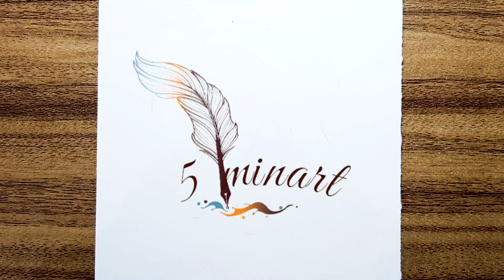EASY DRAWING | Learn How to Draw Cute Egg for breakfast ( step by step )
It's simple!